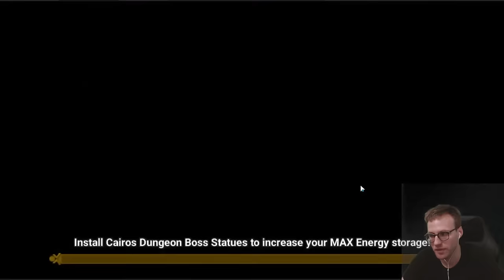TEST de GOJO FEU en siège/arène et la conclusion est surprenante! Quel est le meilleur build?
Test de Gojo feu en siège et arène avec différents builds !